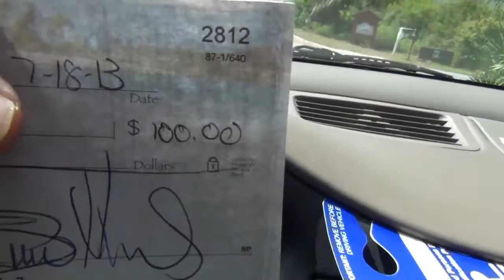All in a Days Work